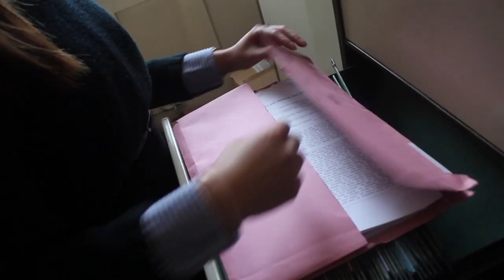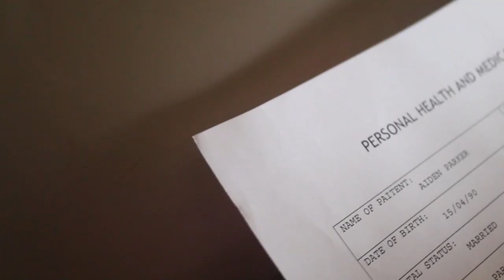A2 MEDIA 'The Manhunt' Trailer 2017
Created by Yvresse, Katie & Tyler